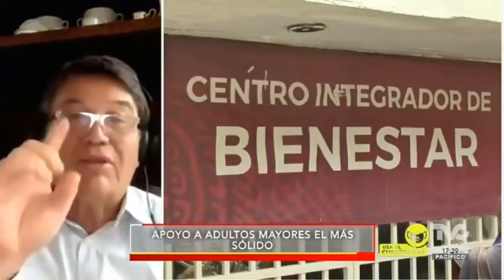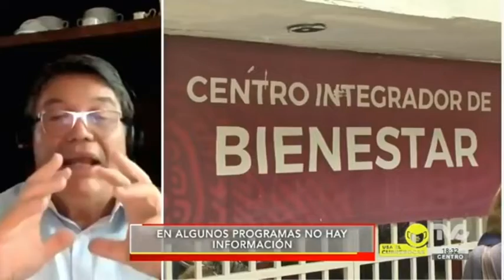🚨 Pobreza aumentaría en México a pesar de programas sociales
💸🥀😞 Los programas sociales son insuficientes para paliar la pobreza, y se espera que los datos de INEGI sobre la medición de pobreza en México, que se presentará en dos meses, indique un aumento de 10 millones, y pase de 62 a 72 millones de pobres en el país, señaló Rogelio Gómez Hermosillo, Coordinador de Acción Ciudadana Frente a la Pobreza, en entrevista con Alberto García.